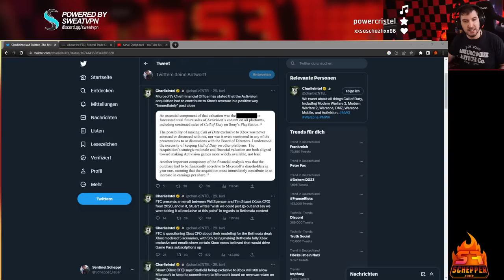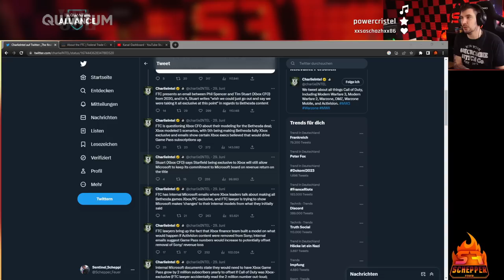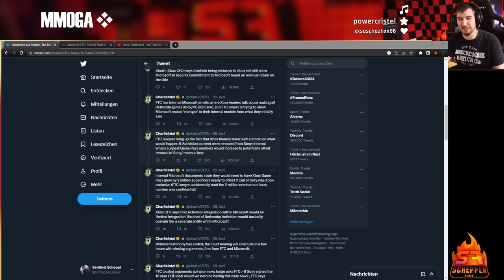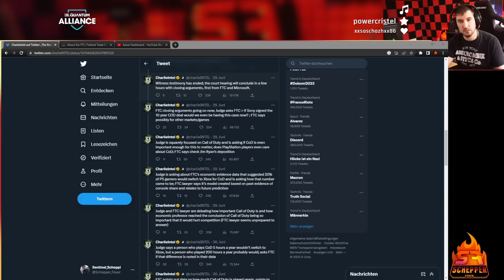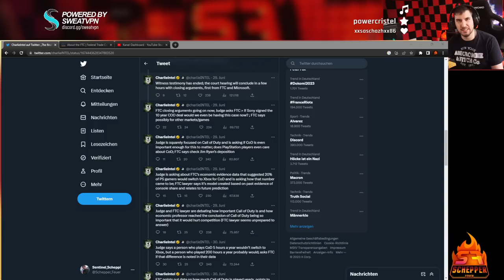Der Microsoft Activision Deal - Krieg vor Gericht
Der Microsoft Activision Deal - Was passiert jetzt?